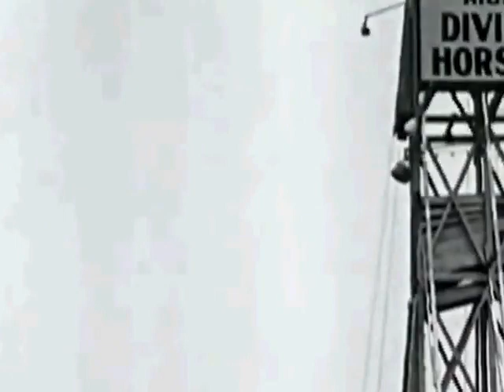diving_horse_4.mp4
Sonora Carver and Red Lips---Diving Horse